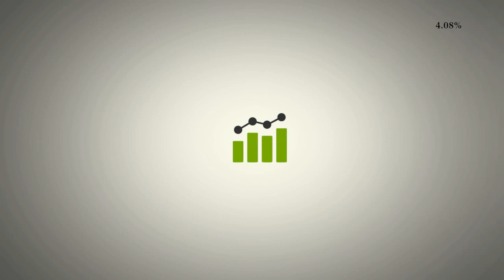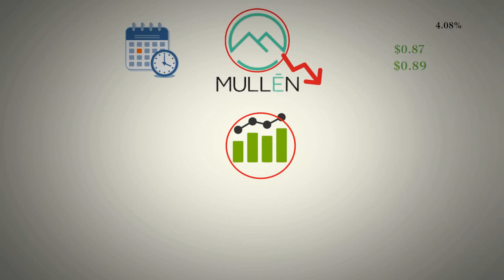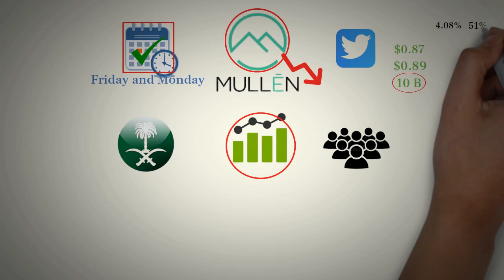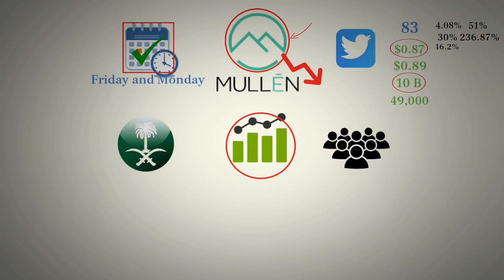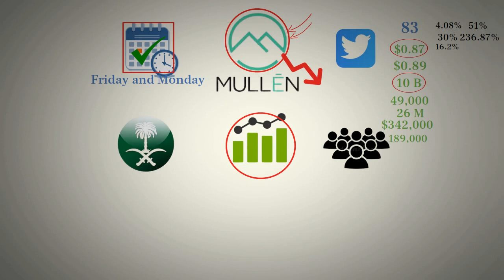Insights into Mullen's Potential Saudi Deal $10 Billion Contrac - muln stock.